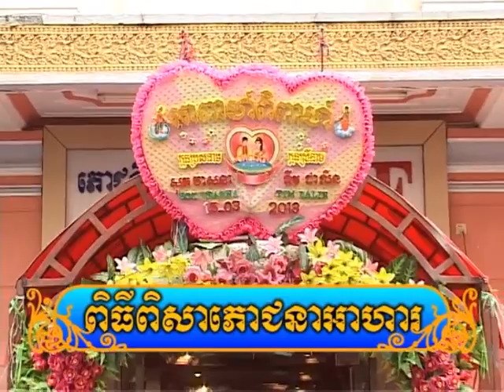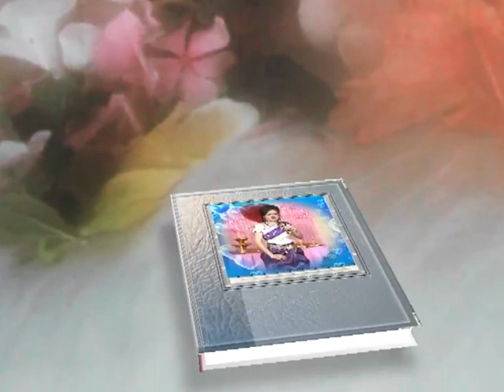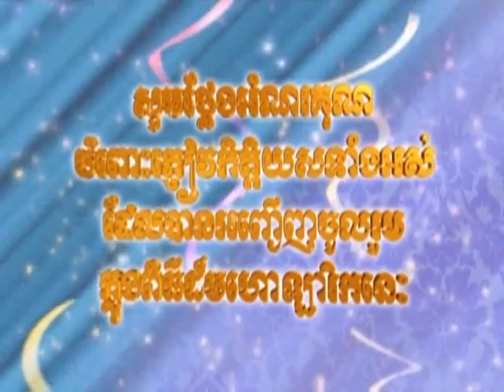អាពាហ៍ពិពាហ៍ ទឹម ដាលីន នឹង​ សុត វាសនា DVD 2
ទឹម ដាលីន
សុត វាសនា